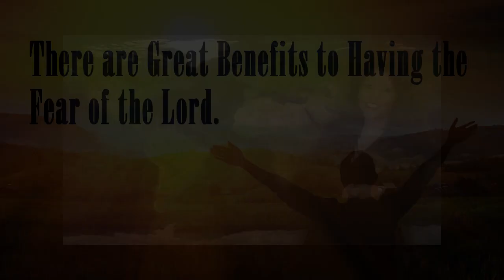There are Great Benefits to Having a Fear of the Lord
There are Great Benefits to Having a Fear of the Lord taught by Pastor Pricellious J. Burruss February 12, 2020 - Transformation Christian Church & World Outreach Center - 4140 Page Blvd - St. Louis, MO 63113 - , ext 10 - Subscribe